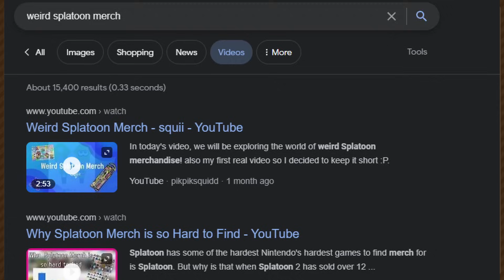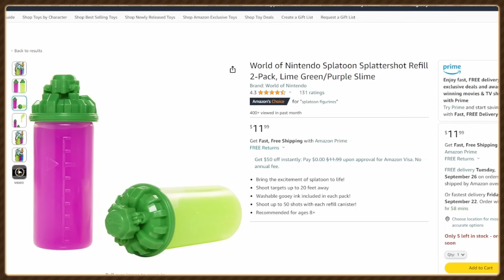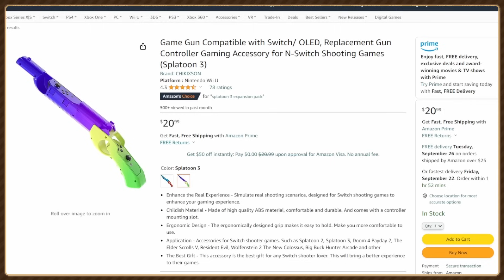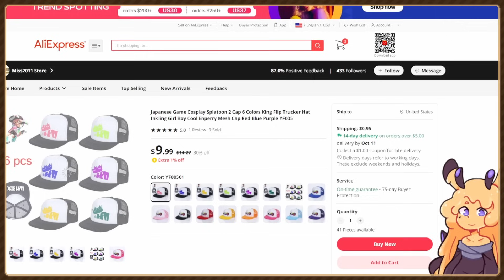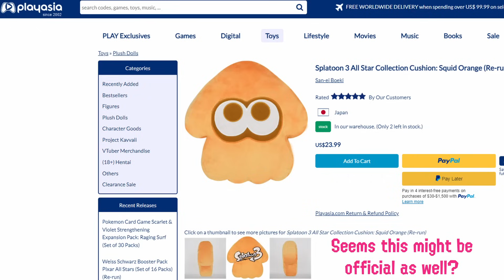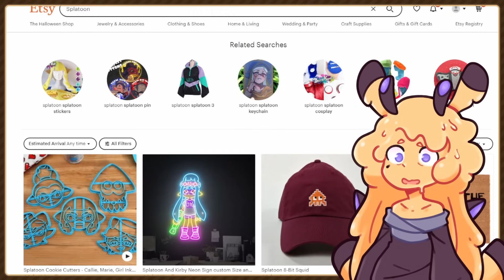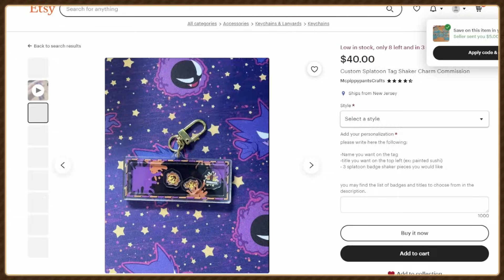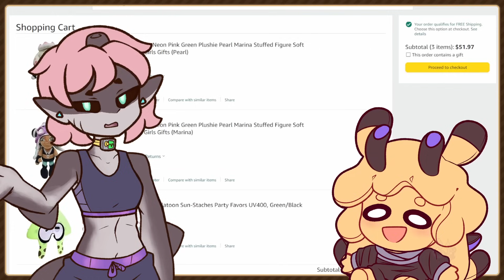Weird Splatoon Merch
Garden takes a look through the coolest and weirdest Splatoon merch he could find!

Wii sports resort music_ Main theme
Spagonia Night  Sonic Unleashed